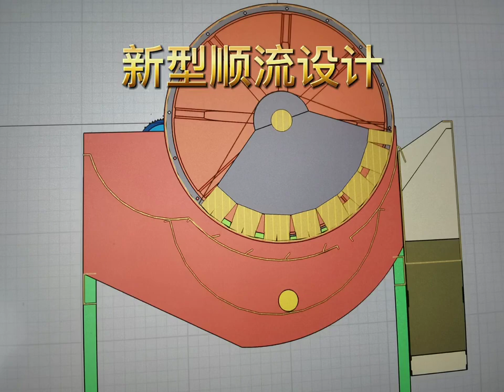Υγρός μαγνητικός διαχωριστής, αφαίρεση σιδήρου, αφαίρεση σιδήρου από χαλαζιακή άμμο, καολίνη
Εξοπλισμός καθαρισμού χαλαζιακής άμμου || Πώς να καθαρίσετε την άμμο χαλαζία με νερό χαλαζιακή άμμος | Προηγμένος εξοπλισμός χαλαζιακής άμμου | Τιμή χαλαζιακής άμμου | Πού μπορεί να πωληθεί χαλαζιακή άμμος | Κατασκευαστής μηχανών καθαρισμού χαλαζιακής άμμου | Εξοπλισμός καθαρισμού θερμοσιφώνων | Εξοπλισμός φίλτρου χαλαζιακής άμμου | Εξοπλισμός καθαρισμού δεξαμενών λαδιού | Λείανση χαλαζιακής άμμου | Καθαρισμός διαχωρισμού άμμου και πέτρας μηχανή | Τύπος παράγοντα καθαρισμού χαλαζιακής άμμου | Υλικό φίλτρου χαλαζιακής άμμου | Πόσο κοστίζει ο εξοπλισμός καθαρισμού χαλαζιακής άμμου | Βιομηχανικό εργοστάσιο εξοπλισμού καθαρισμού
Καολίνη || Αγορά καολίνης | Ο ρόλος του καολίνου | Η τιμή του καολίνη εκτοξεύτηκε στα ύψη | Η διαφορά μεταξύ πέτρας πορσελάνης και καολίνης | Στεγνωτήριο καολίνης | Χρώμα καολίνης | Τι είναι καολίνη | Καολίνη παραγωγής | Ανάλυση σύνθεσης καολίνης | Είναι ο καολίνη Longyan ένας σπάνιος πόρος | Καολίν Εικόνα | καολίνη Gaozhou | Ποια είναι η χρήση καολίνη | Τι χρησιμοποιείται ο καολίνη | Πόσο κοστίζει η τιμή του καολίν | Εξοπλισμός επεξεργασίας καολίνης και ροή διαδικασιών | Τι είναι καολίνη | Η τιμή του καολίν | Η μεγαλύτερη εταιρεία καολίνη της Κίνας | Καολίν Μπαϊντού Εγκυκλοπαίδεια | Καολίνη Diatom λάσπη | Καολίνη ανίχνευση κύριου στοιχείου | Πόσο κοστίζει η τιμή του καολίν στην αγορά | Η κύρια χρήση του καολίνη | Πόσο είναι ο καολινός ο τόνος | Ο χημικός τύπος του καολίνη | Η διαδικασία παραγωγής του καολίνη | Η τιμή τάση του καολίν | Πόσο κοστίζει ένας τόνος καολίνη | Το αποτέλεσμα ομορφιάς του καολίν | Τιμή καολίνη
Γυαλί || Γυάλινη σηπτική δεξαμενή | Γυαλί χειροτεχνίας | Ποιες είναι οι μάρκες γυαλιού | Γυάλινο διαμέρισμα | Υαλουρονικό νάτριο οφθαλμικές σταγόνες | Ενσύρματο γυαλί υψηλής ποιότητας | Γυάλινες ίνες | Γυάλινη σόδα | Αποικοδόμηση γυαλιού | Γυαλί περικοπής | Επισκευή γρατσουνιών γυαλιού είναι η καλύτερη μέθοδος | Πέντε στοιχεία γυαλιού | Θερμοκρασία γυαλιού | Πόσο είναι το γυαλί 5mm ανά τετραγωνικό μέτρο | Πώς να αντιμετωπίσετε τη θολερότητα του σώματος από γυαλί με καλό αποτέλεσμα | Γυάλινο χαλαζία | Πόσο γυαλί είναι ανά τετραγωνικό μέτρο | Γυάλινο μετριασμένο | Γυάλινο τοίχο κουρτίνας | Πολυτελή γυαλί τέχνης | Γυάλινος άνθρακας | Γυάλινο μπουκάλι γάλακτος | Γυάλινο σώμα Μπορεί να αποκατασταθεί η θολότητα | Τι σημαίνει να λέμε ότι τα αγόρια είναι γυαλί | Γυάλινος διπλός έλεγχος | Γυάλινη μεμβράνη | Σκληρυμένο γυαλί | Τι είδους γυαλί μπορεί να είναι φωτεινό και καθαρό | Τιμοκατάλογος γυαλιού | Το γυαλί σταμάτησε